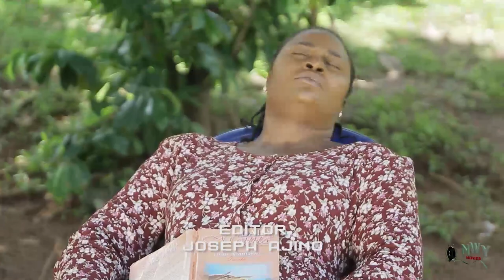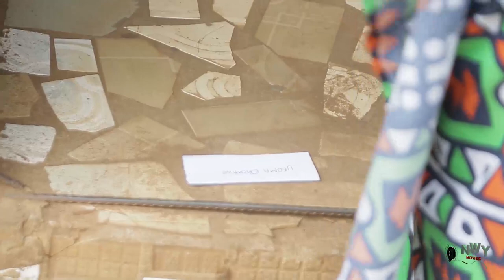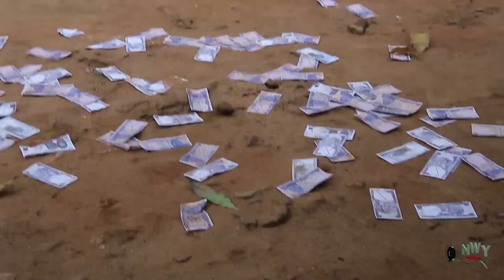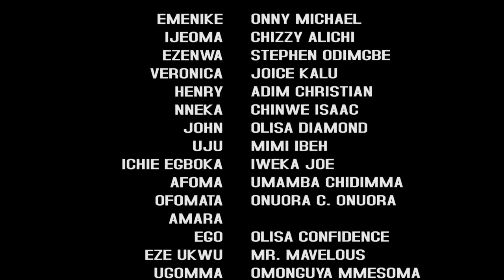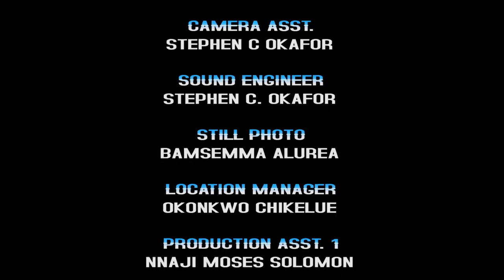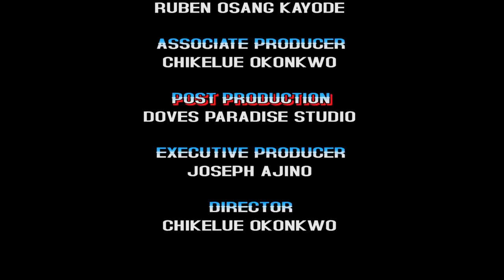The Poor Fruit Seller Couldn't Believe D Bilionaire Dat Came To Buy Fruit Is Already In Love Wit Her